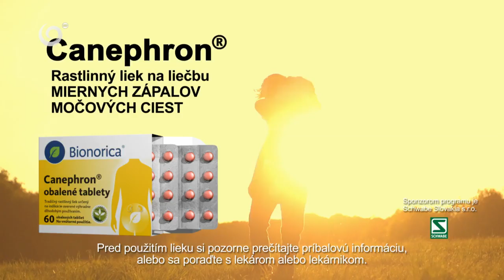Krivohubý požierač cvrčkov ako nevesta (DELUKSE)